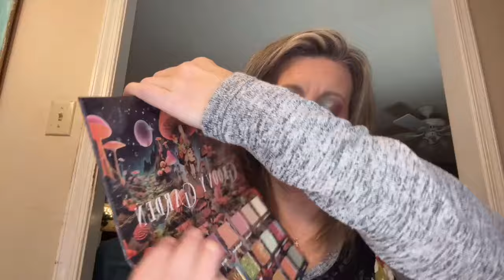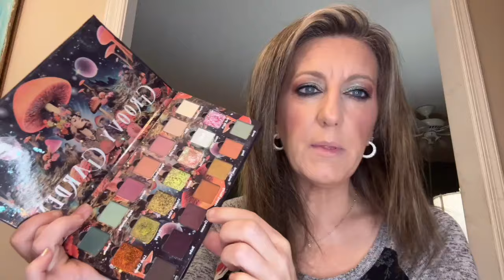Raising your vibration!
Welcome to episode 2 of raising your vibration! I can’t wait to hear your thoughts so be sure and comment. If there are areas you want me to go deeper on let me know!